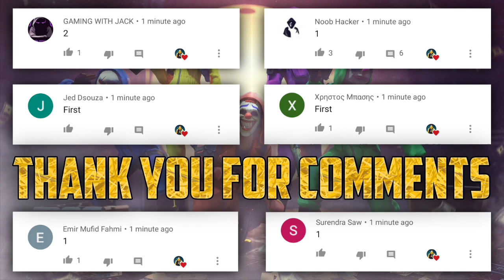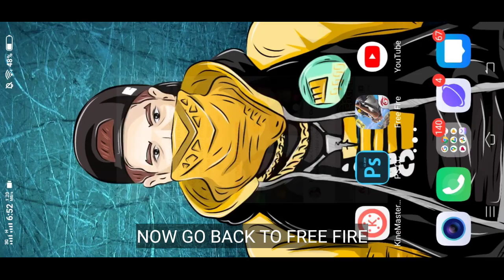Top 10 New Tricks In Free Fire | New Bug/Glitches In Garena Free Fire #58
1. Survival Shooter in its Original Form

2. 10 Minutes, 50 Players, Epic Survival Goodness Awaits

3. 4-Man Squad, With In-Game Voice Chat

4. Clash Squad

5. Realistic and Smooth Graphics